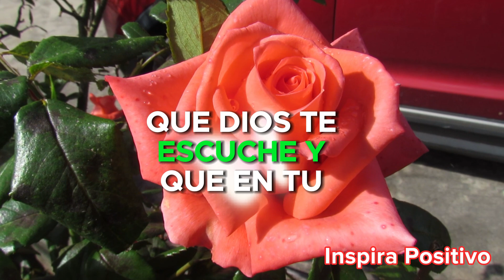🌲Mensaje de BUENOS DÍAS🌞Saludos de buenos días, Reflexión, Frases lindas para ti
Te deseo en este nuevo día que renazca y brille lo mejor que hay en ti.